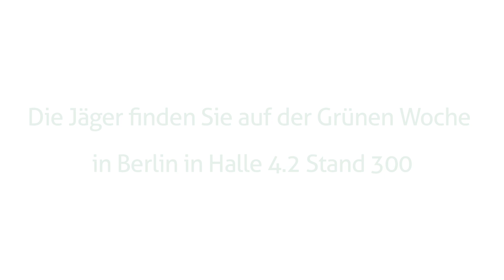Jäger auf der Internationalen Grünen Woche 2016 - Deutscher Jagdverband (DJV) gemeinsam mit Partnern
Der Deutsche Jagdverband präsentiert sich auf der Internationalen Grünen Woche 2016 gemeinsam mit seinen Partnern dem Falkenorden (DFO) und dem Jagdgebrauchsverband (JGHV) und zeigt so ganzheitlich was Jagd in Deutschland wirklich bedeutet. Jagdhunde und Greifvögel können hautnah erlebt werden.